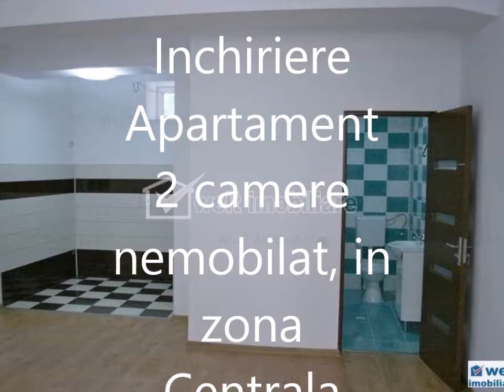nchiriere Apartament 2 camere nemobilat, in zona Centrala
Agentia Welt Imobiliare Cluj Napoca ofera spre inchiriere apartament cu 2 camere, situat in Cluj Napoca, zona Central. Apartamentul confort 1 semidecomandat intr-un bloc cu 1 etaje, are 1 bucatarie, 1 baie . are centrala termica, contoare gaz. Printre finisari se numara: stare interior (buna), ferestre cu geam termopan (pvc), usa intrare (metal), izolatii termice (exterior), podele (parchet, gresie), usi interior (lemn), pereti (vopsea lavabila, faianta) Dintre dotari amintim: bucatarie (mobilata, utilata), contorizare (contor gaz, apometre), nemobilat, electrocasnice frigider.